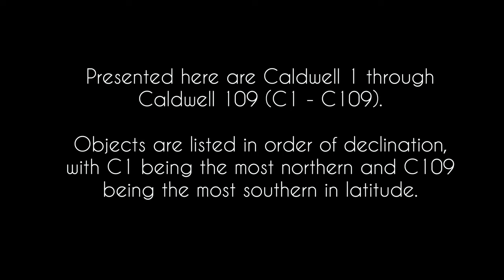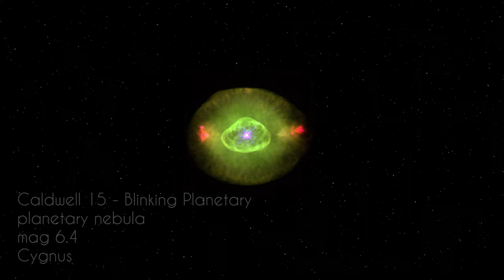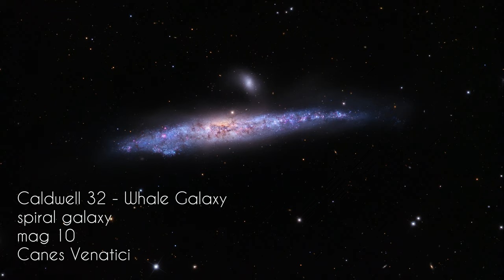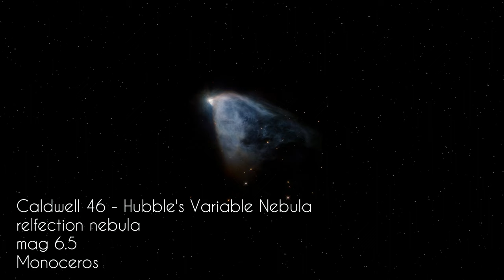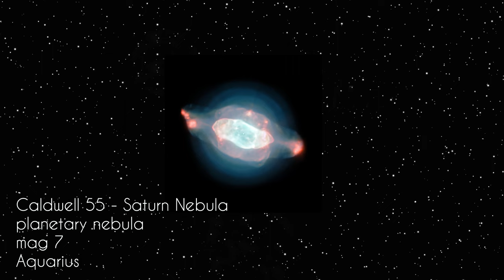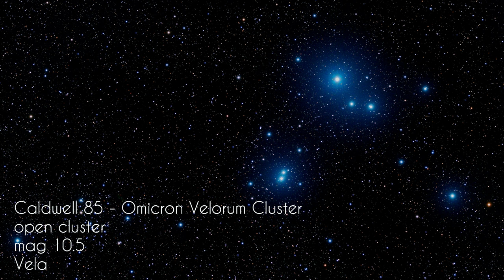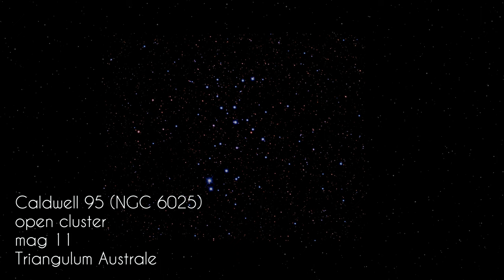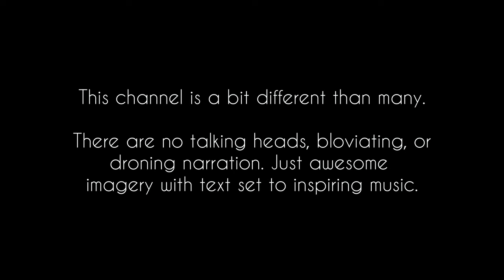Caldwell Catalog - 109 Deep Sky Objects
In 1995, astronomer Sir Patrick Moore-Caldwell published the Caldwell Catalogue in Sky & Telescope magazine.  It contains 109 of the most relatively easy to find deep sky objects in
the southern hemisphere primarily. It is a complement to the Messier Catalog, which are primarily northern hemisphere objects. Presented here are Caldwell 1 through Caldwell 109 (C1 - C109):

Caldwell 1 (NGC 188),
Caldwell 2 - Bow-Tie Nebula,
Caldwell 3 (NGC 4236),
Caldwell 4 - Iris Nebula,
Caldwell 5 - Hidden Galaxy,
Caldwell 6 - Cat's Eye Nebula,
Caldwell 7 (NGC 2403),
Caldwell 8 (NGC 559),
Caldwell 9 - Cave Nebula,
Caldwell 10 (NGC 663),
Caldwell 11 - Bubble Nebula,
Caldwell 12 - Fireworks Galaxy,
Caldwell 13 - Owl Cluster,
Caldwell 14 - Double Cluster,
Caldwell 15 - Blinking Planetary,
Caldwell 16 (NGC 7243),
Caldwell 17 (NGC 147),
Caldwell 18 (NGC 185),
Caldwell 19 - Cocoon Nebula,
Caldwell 20 - North America Nebula,
Caldwell 21 (NGC 4449),
Caldwell 22 - Blue Snowball,
Caldwell 23 - Silver Sliver Galaxy,
Caldwell 24 - Perseus A,
Caldwell 25 - Intergalactic Wanderer,
Caldwell 26 (NGC 4244),
Caldwell 27 - Crescent Nebula,
Caldwell 28 (NGC 752),
Caldwell 29 (NGC 5005),
Caldwell 30 (NGC 7331),
Caldwell 31 - Flaming Star Nebula,
Caldwell 32 - Whale Galaxy,
Caldwell 33 - East Veil Nebula,
Caldwell 34 - West Veil Nebula,
Caldwell 35 (NGC 4889),
Caldwell 36 (NGC 4559),
Caldwell 37 (NGC 6885),
Caldwell 38 - Needle Galaxy,
Caldwell 39 - Eskimo Nebula,
Caldwell 40 (NGC 3626),
Caldwell 41 - Hyades,
Caldwell 42 (NGC 7006),
Caldwell 43 (NGC 7814),
Caldwell 44 (NGC 7479),
Caldwell 45 (NGC 5248),
Caldwell 46 - Hubble's Variable Nebula,
Caldwell 47 (NGC 6934),
Caldwell 48 (NGC 2775),
Caldwell 49 - Rosette Nebula,
Caldwell 50 - Satellite Cluster,
Caldwell 51 (IC 1613),
Caldwell 52 (NGC 4697),
Caldwell 53 - Spindle Galaxy,
Caldwell 54 (NGC 2506),
Caldwell 55 - Saturn Nebula,
Caldwell 56 - Skull Nebula,
Caldwell 57 - Barnard's Galaxy,
Caldwell 58 - Caroline's Cluster,
Caldwell 59 - Ghost of Jupiter,
Caldwell 60 & 61 - Antenna Galaxies,
Caldwell 62 (NGC 247),
Caldwell 63 - Helix Nebula,
Caldwell 64 - Mexican Jumping Star,
Caldwell 65 - Sculptor Galaxy,
Caldwell 66 (NGC 5694),
Caldwell 67 (NGC 1097),
Caldwell 68 - R CrA Nebula,
Caldwell 69 - Bug Nebula,
Caldwell 70 (NGC 300),
Caldwell 71 (NGC 2477),
Caldwell 72 - Whale Galaxy,
Caldwell 73 (NGC 1851),
Caldwell 74 - Eight Burst Nebula,
Caldwell 75 (NGC 6124),
Caldwell 76 (NGC 6231),
Caldwell 77 - Centaurus A,
Caldwell 78 (NGC 6541),
Caldwell 79 (NGC 3201),
Caldwell 80 - Omega Centauri,
Caldwell 81 (NGC 6352),
Caldwell 82 (NGC 6193),
Caldwell 83 (NGC 4945),
Caldwell 84 (NGC 5286),
Caldwell 85 - Omicron Velorum Cluster,
Caldwell 86 (NGC 6397),
Caldwell 87 (NGC 1261),
Caldwell 88 (NGC 5823),
Caldwell 89 - South Norma Cluster,
Caldwell 90 (NGC 2867),
Caldwell 91 - Wishing Well Cluster,
Caldwell 92 - Eta Carinae Nebula,
Caldwell 93 - Great Peacock Globular,
Caldwell 94 - Jewel Box,
Caldwell 95 (NGC 6025),
Caldwell 96 - Southern Beehive Cluster,
Caldwell 97 - Pearl Cluster,
Caldwell 98 (NGC 4609),
Caldwell 99 - Coalsack Nebula,
Caldwell 100 - Lambda Centauri,
Caldwell 101 (NGC 6744),
Caldwell 102 - Theta Car Cluster,
Caldwell 103 - Tarantula Nebula,
Caldwell 104 (NGC 362),
Caldwell 105 (NGC 4833),
Caldwell 106 - 47 Tucanae,
Caldwell 107 (NGC 6101),
Caldwell 108 NGC (4372),
Caldwell 109 NGC (3195)